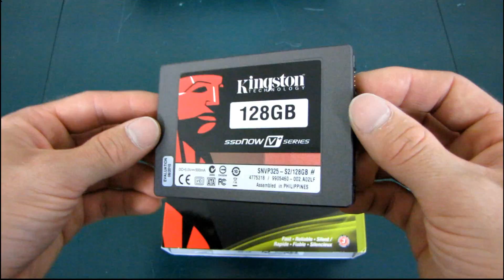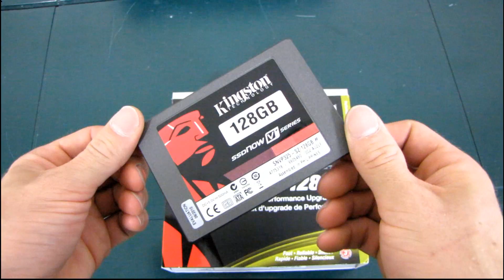Kingston SSDNow V+ Series 128GB SSD Giveaway Announcement Linus Tech Tips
Yes I'm finally giving away that SSD that I've been promising to give away forever. I'm doing it. Just follow the instructions and you have a chance to WIN!